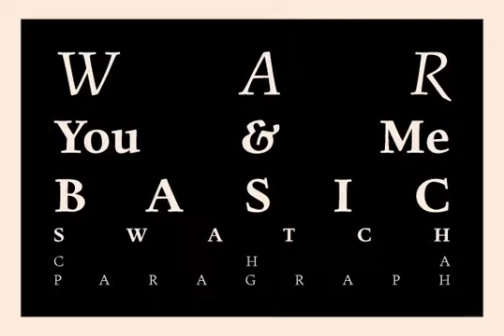Figural Font Download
Download Figural Font

Michael Gills developed this new text family under the direction of Type Director, Colin Brignall. Figural is based on the original 1940 design by Oldrich Menhart, the famous Czechoslovakian calligrapher, type designer and typographer. All of the the original characteristics have been carefully retained in this marvellous, distinguished family of typefaces. Whether used in short pieces of advertising text or in larger pieces such as magazines or books, Figural's legibility guarantees success. A choice of three weights, a delightful angular italic and a set of small capitals of classical roman proportions are available.